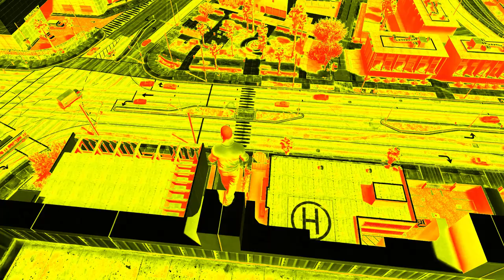Preview 2 GTA V Falling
Discord Dummy Bear Dude#4509
Gift By: @Meowhogs- @doparrot @BeowEditor
Request By: No One
Source By: Rockstar Games